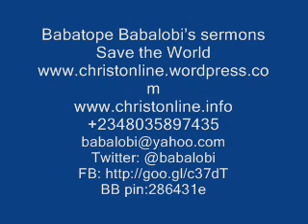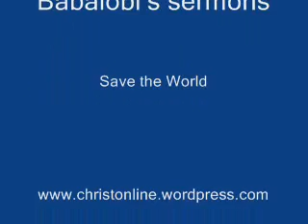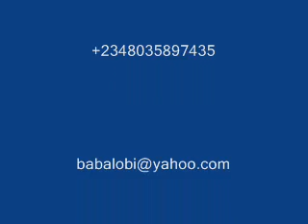Christian growth: Jokers in the christian race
Hebrews 5 vs 12-14
In fact, though by this time you ought to be teachers, you need someone to teach you the elementary truths of God's word all over again. You need milk, not solid food! Anyone who lives on milk, being still an infant, is not acquainted with the teaching about righteousness. But solid food is for the mature, who by constant use have trained themselves to distinguish good from evil

Are you a baby Christian or you are making efforts to grow into maturity? This sermons discusses Christians that have refused to grow into adulthood